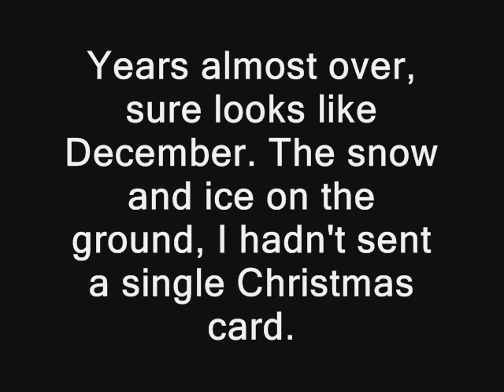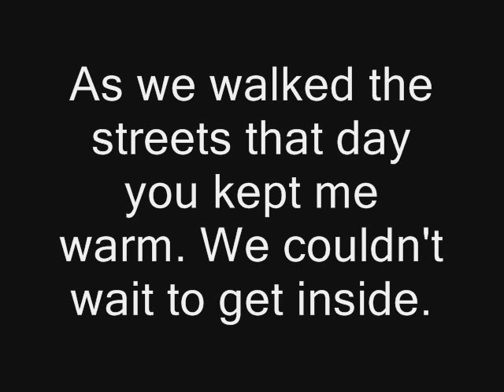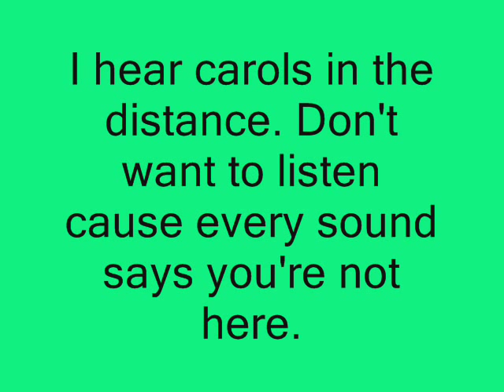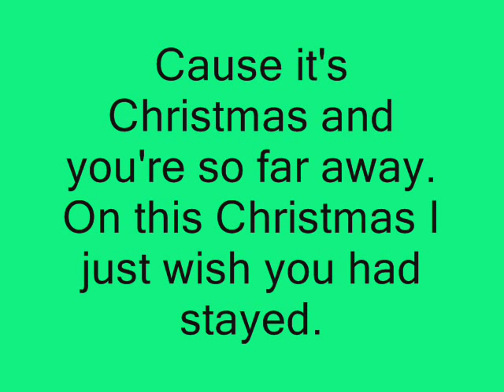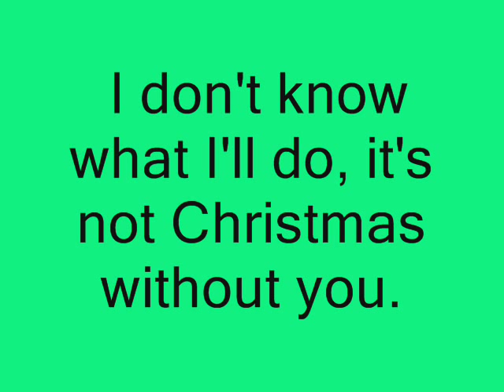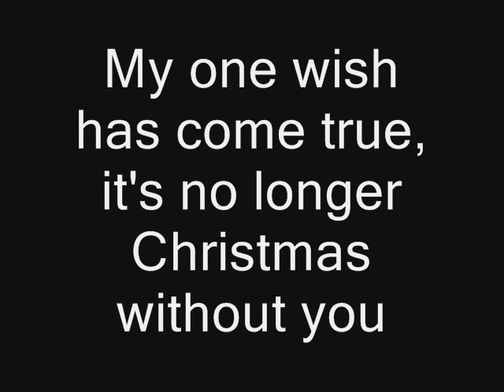Katharine McPhee- It's Not Christmas Without You lyrics